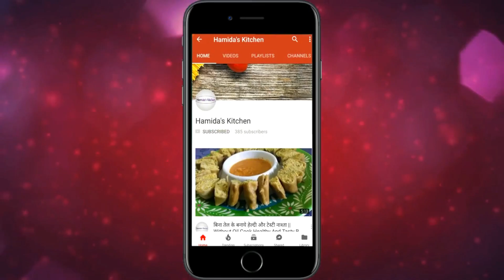सूजी आलू फिंगर्स || Crispy Potato Fingers